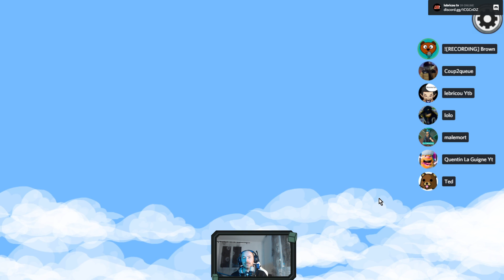ON COMMENCE A ME PERDRE ....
Je commence a faire n'importe quoi en game ca sent le souffre lol
allez une petite game sympa qui appelle a la prochaine exceptionnel
hésitez pas a faire retour pour bien le voir
on vous attend sur le discord en description nous sommes déjà plus de 150 membres.
Nouveau serveur discord spécial commus de streameurs pour among us. Si vous souhaiter jouer avec nous et trouver plus facilement des games Hésitez pas a nous rejoindre !!

Méthode pour soutenir avec dons d'argent ou de temps
amis débutant de youtube ou confirmer une grande aide pour faire paraître facilement tes vidéos

Site internet ➽ ★ (cliquez sur le logo pour accéder au site)
★ Un Grand Merci à tous pour votre Fidélité ★